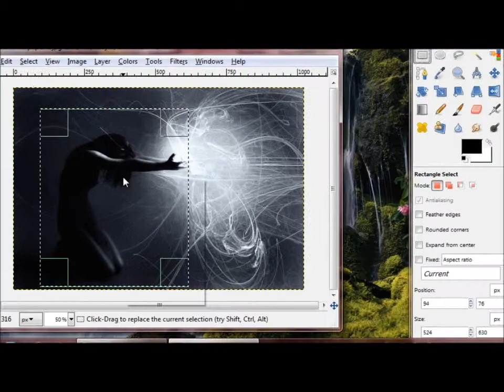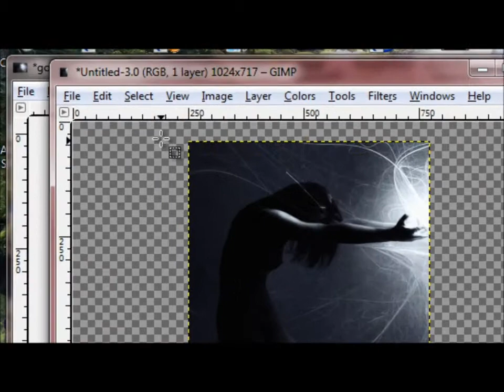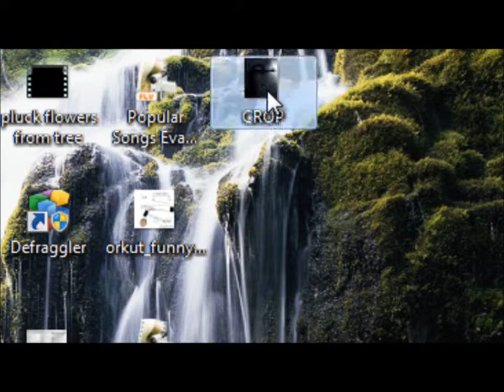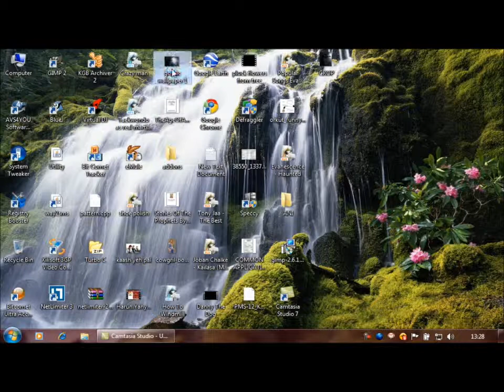Cropping Tutorial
hey this is just a tutorial made by me for a frnd of stupid nerdy frnd of mine...Hope this is satisfactory...anyways, if its not dont blame me...coz this is my 1st screen recording presentation in life...so appreciate my hard work...enjoy and comment if u find t useful